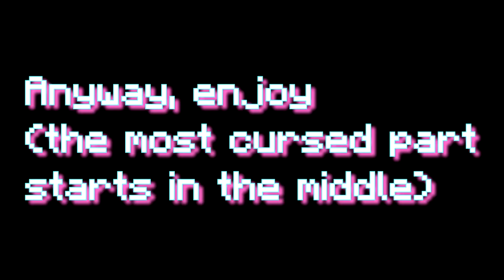Winning Hypixel Bedwars, but it's really cursed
1.15 Bedwars is the best version no doubt